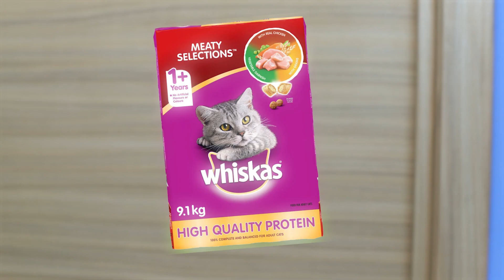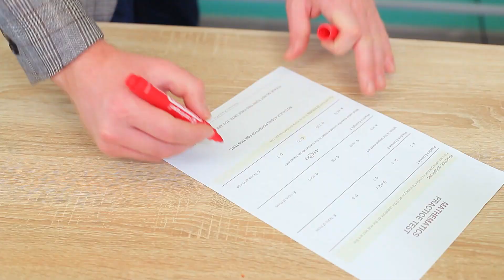Gato vs Cachorro / Como os Animais Veem as Pessoas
A vida com animais de estimação é repleta de momentos divertidos e agradáveis surpresas. Às vezes acontecem incidentes. Você já pensou em como os animais veem as pessoas? O que os animais pensam de nós?